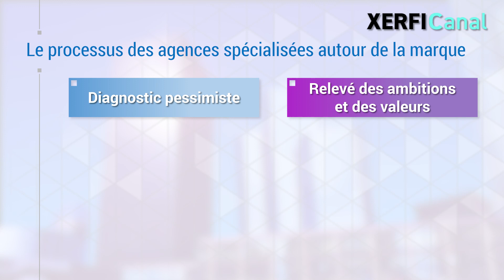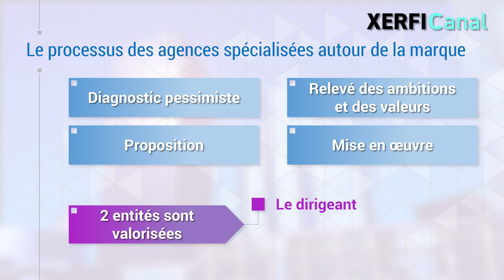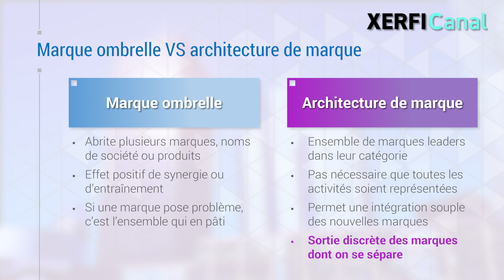De quoi la marque de votre entreprise est-elle le nom ? [Laurent Maruani]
Un jour ou l'autre, les dirigeants d'entreprises s'intéressent à leur marque. Les raisons en sont variées et parfois complexes. Par exemple leur marque est jugée faible, ou délictueuse ou encore ils ont le désir de marquer leur territoire de façon personnelle et discrétionnaire. Parfois, c'est un peu le grand bazar des marques, on ne s'y retrouve ni en interne ni en externe. [...]